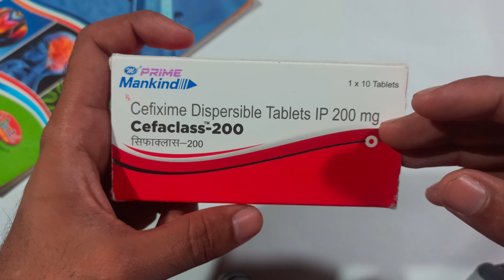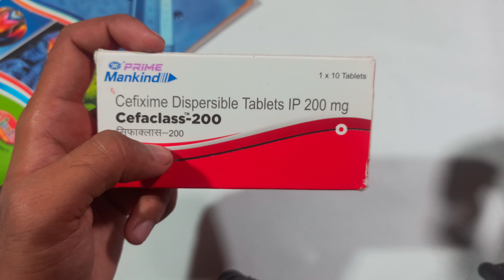Cefixime Dispersible Tablet ip200 mg | Cefixime 200 mg Tablet Uses in Hindi